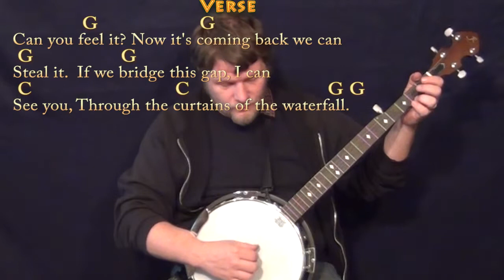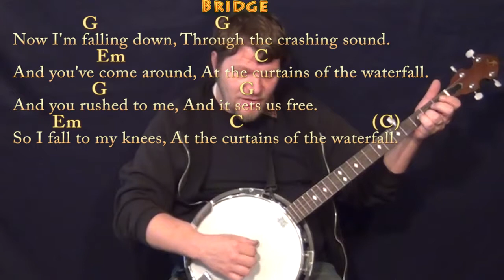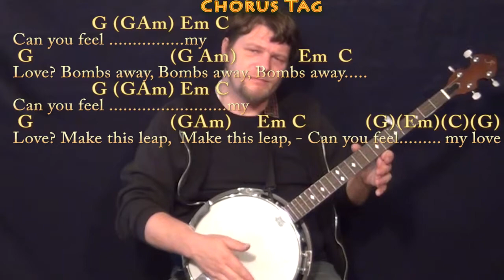Geronimo (Sheppard) Banjo Cover Lesson in G with Chords/Lyrics